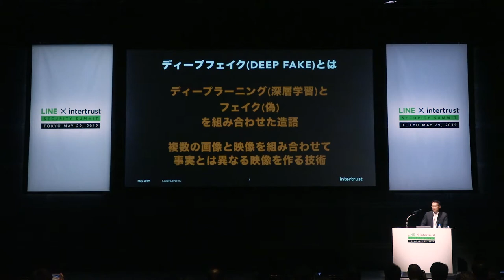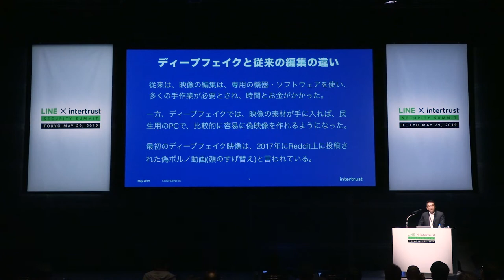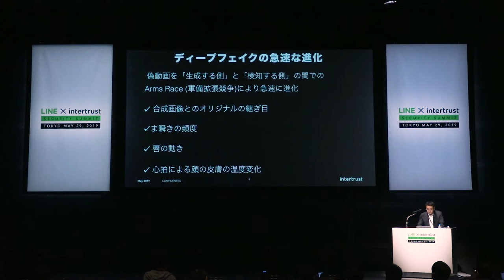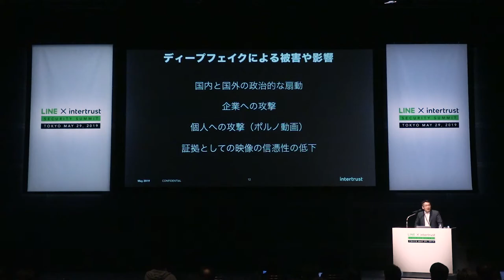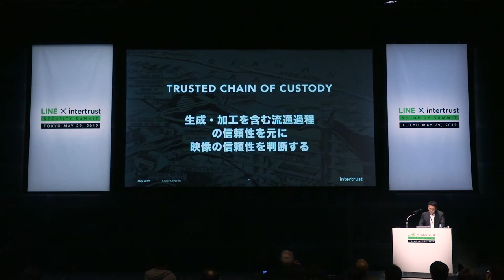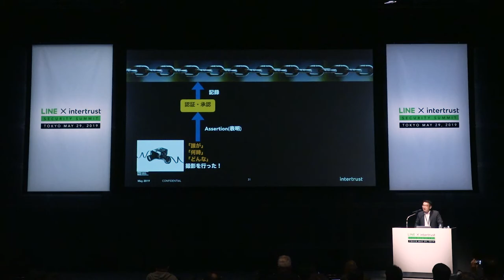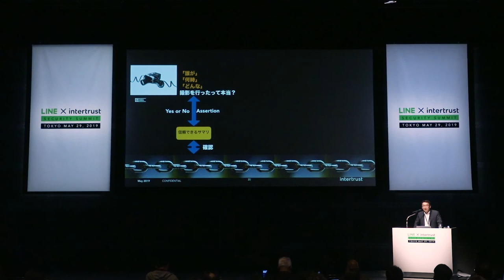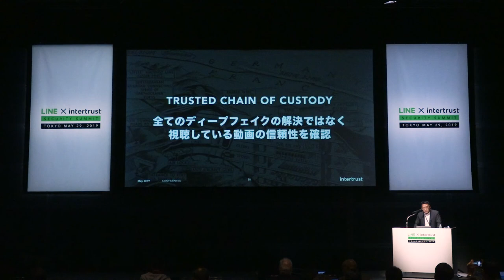5th LINE X INTERTRUST Security Summit: Yutaka Nagao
Yutaka Nagao, Vice President Technology Initiatives and GM of Japan, Intertrust gives a talk on using Blockchain to fight against deep fake.